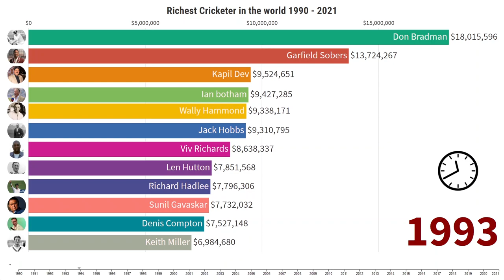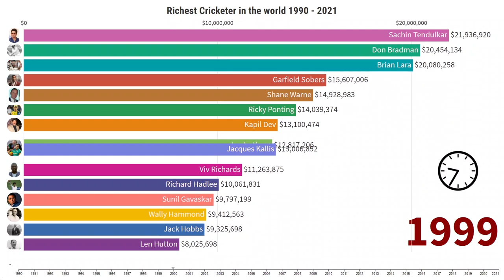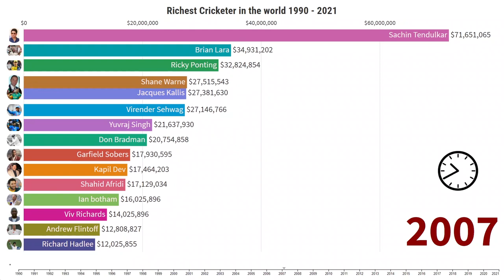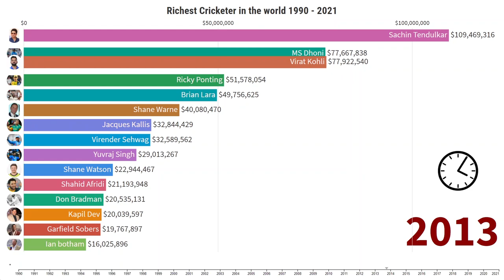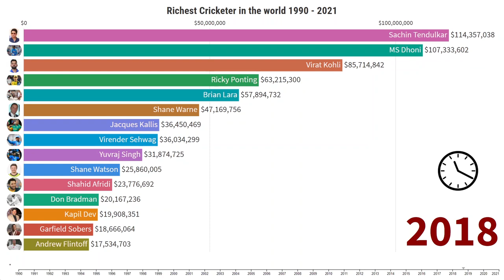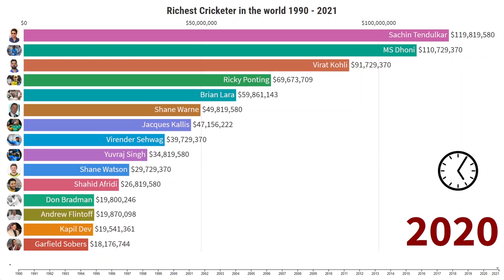top 10 richest cricketers in world 1990 - 2021 || highest paid cricket players 2022 | cricket board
top 10 richest cricketers in world 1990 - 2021 || highest paid cricket players 2022 | cricket board Comparision

do you know, who is the richest cricketer in the world ?, so in this comparison video, we will see, top 10 richest cricketers in the world from 1990 to 2021,
richest cricketer in world 2022

please watch the video till the end. and give me your feedback in the comment box.

Gears i used -
DELL XPS 9370
Dell KM7120W Original Wireless Keyboard & Mouse
Apple iPhone 11 (64GB)
F&D T200X 70W 2.1 Bluetooth Soundbar
Apple Watch SE
video editing software - Adobe premire pro
thumbnail - Adobe photoshop

Keywords -
top 10 highest paid cricketer in the world
richest cricketer in the world 2022
top 10 richest cricketers in the world
10 richest cricketers in the world
top 10 richest cricketers in world 2020
top 10 richest cricketer in the world 2020
who is the richest cricketer
top 10 richest cricketer in the world 2021
cricketer net worth
top 10 richest cricketers in the world 2021
richest cricketer 2021
richest cricketers in world all time